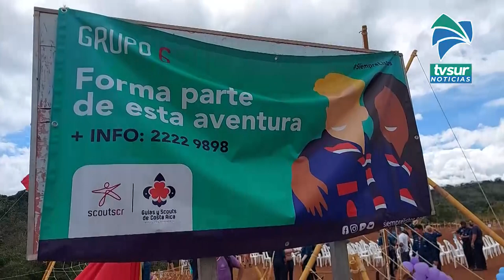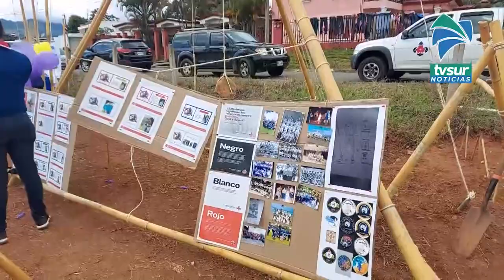Grupo 6 de los Guías y Scouts en Pérez Zeledón celebraron 65 años de fundación en nuevo terreno